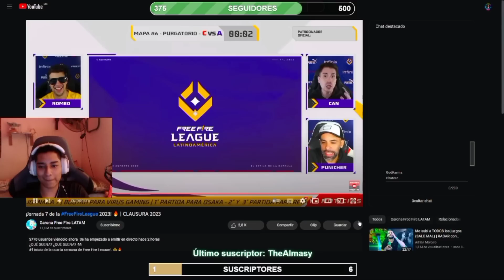GOD KARMA HABLA DE SU DEBUT CON ALPHA ATHERIS 😳 MAÑANA NO JUEGA!😕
torneo de clanes free fire inscripciones,
Akieles VS brasileño, akiles modo diablo, akiles vs vicenzo, akiles vs dante, akiles vs lucca, akiles juega 4 vs 4, akiles vs Focus98, akiles vs dragons, akiles 1 VS 3, akiles juega dos vs 1, akiles pvp contra hacker, akiles le juega pvp al mejor de brazil, akiles bardo, akiles juega en región Brasil, akiles en la nfa, akiles juega para aguará, akiles el mejor del mundo, akiles, punicher, thedonato, Yair17, antronix, Hectorino, JEANKI, frefire league, copa América 2020, fre fire continentals,akiles vuelve al competitivo, akiles vuelve a jugar pvp, akiles opina, bardo entre akiles, akiles confirma el pvp con vicenzo, akiles confieza algo importante, así derrotó akiles al mejor jugador de brazil, akiles va a Brasil, akiles, nfa, akiles  se venta una partida épica,

vs de clanes free fire en vivo,
torneo de clanes free fire en vivo,
guerra de clanes free fire en vivo,
torneo de clanes free fire game over,
vs de clanes free fire god,
guerra de clanes free fire game over,
guerra de clanes free fire,
clanes top global free fire,
clanes de free fire guatemala,
clanes reclutando gente free fire,
guerra de clanes free fire hoy,
highlights free fire clans,
juegos de clanes free fire,
juegos para clanes free fire,
clanes en free fire,
clanes de free fire 2019,
clanes de free fire,
torneo de clanes free fire latam,
clanes de free fire los mejores,
vs de clanes free fire mrstiven,
vs de clanes free fire mujeres,
guerra de clanes free fire mrstiven,
clanes de free fire mexico,
miembros de clanes free fire,
clanes de free fire de mujeres,
vs de clanes free fire narrado,
reclutamiento de clanes free fire norteamerica,
vs de clanes free fire nimo tv,
nombre para clanes free fire 2020,
team 3/20 vs cb
team 3/20 vs team zt
team 3/20 vs
team 3/20 vs olimpo
team 3/20 vs 24k
team 3/20 vs brothers
team 3/20 vs god
team 3/20 vs cdg
team 3/20 vs re4lg4life
team 3/20 vs game over
team zt vs 3/20
mrstiven tc y donato
mrstiven tc insulta a garena
team god vs cdg compares
team latam vs cdg
team 24k vs cdg
team mafia vs cdg
team god vs cdg punisher
olympus team vs cdg
team cdg vs game over
team cdg vs team god
team cdg vs 3/20
cdg vs tc
cdg vs 3/20 revancha
cdg vs rg4
cdg vs 24k
cdg vs team god
cdg vs nameless
cdg vs
cdg vs realg4life
cdg vs god
cdg vs 3/20
team god vs god brazil
team god vs zt
team god vs team poio
team god vs
team god vs
team god vs realg4life
team god vs game over
team god vs cdg
team god vs 3/20
team god vs 24k
team play vs team poio resumen
team play vs team pollo
team play vs team god 5-1
team play vs team teka
team play vs 24k
team play vs nameless
team play vs team god
team play vs team poio
punisher free fire focus vs dylan
focus vs dylan bardo
focus vs dylan 1vs1
focus vs dylan pvp
focus vs dylan contreras
focus vs dylan
dylan play vs focus
focus vs aquiles
focus vs luay
focus vs 24k carlos
team top vs
naguara Bran
24k akiles
capitán
Yoel Gonzalo
santigar
bardo
naguara Bran bardo a focus